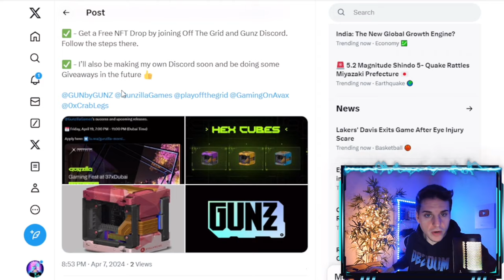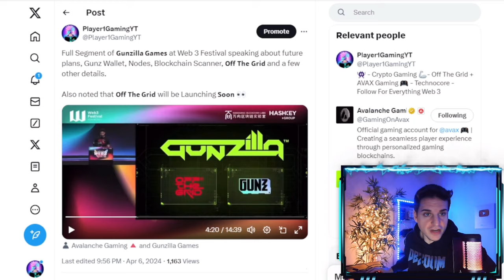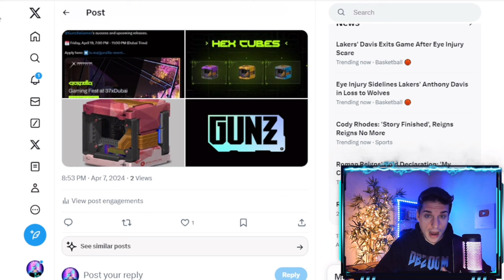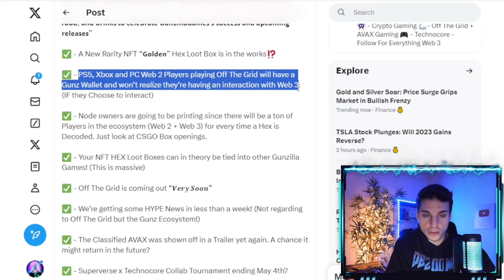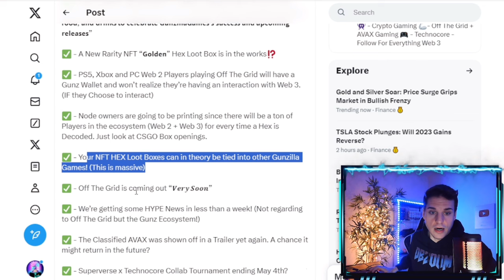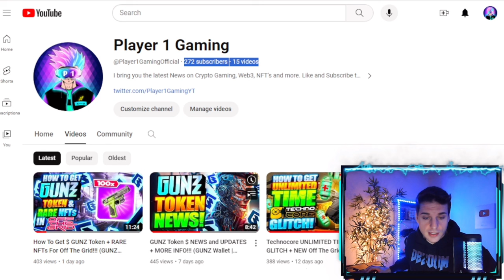GUNZ $ TOKEN + OFF THE GRID NEWS AND UPDATES!!! (GUNZ Wallet | Crypto Gaming | Gunzilla Games)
Off The Grid will be a HUGE step in the right direction to bridge Web 3 Crypto Gaming and Web 2!

Make sure you follow the correct links for the GUNZ Wallet App and Technocore App by going to their official X or Twitter page and get the GUNZ App!